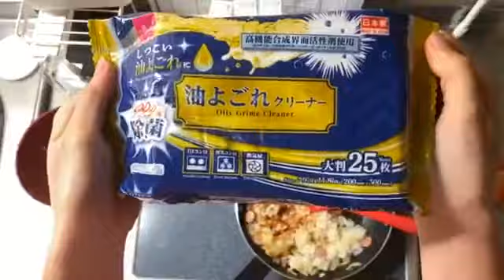安藤 千伽奈ANDO CHIKANA 2020年04月14日190108